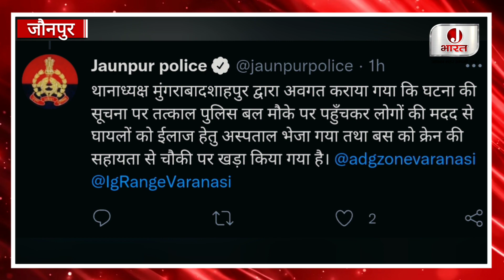जौनपुर के मुंगराबादशाहपुर में यात्रियों से भरी बस पलटी ,देखिये फिर क्या हुआ J_Bharat Jaunpur News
Join J Bharat Jaunpur News Whatsapp